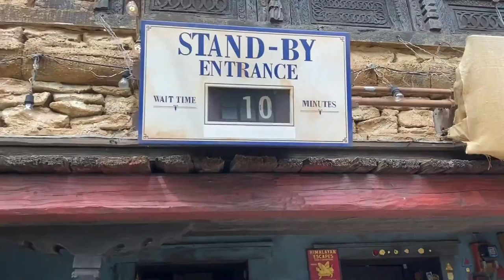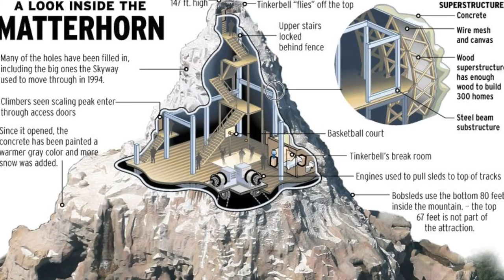RETURN TO DISNEY'S ANIMAL KINGDOM || FIRST TIME SINCE COVID-19 CLOSURE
In this video we return to Disney's Animal Kingdom for the first time since they closed for COVID-19.
We start our day at Pandora.  This land is so amazing with its floating mountains and bioluminescent effects.  The greenery is stunning.
We head to Na'Vi River Passage, which we quickly realize has the longest wait time in the entire park, at a whopping 20 minutes!!  It's a beautiful boat ride throughout pandora, ending with an amazing sight of the Shaman of songs.
From here, we head to Flight of Passage, where I share a glimpse of an avatar with you.  This ride is absolutely stunning.
After Flight of Passage, it is, of course, pouring rain.  No worries, we head on towards Kilimanjaro Safari.
We pass The Festival of the Lion King, where I get very sad because it's closed, and who knows when it will reopen, hopefully soon!!
On the safari, we encounter many animals, including rhinos, giraffes, lions, and best of all, a new baby mandrill.  So so cute!
After the safari we head to Expedition Everest.  If you don't believe in the yeti, you will after riding this ride.  It's my favorite roller coaster on property!
Off to Dinosaur we go!!  The kids love this ride, but mom isn't a huge fan.  It's so loud, and I'm so old!
We finish off our day on Flight of Passage.  We want to see how many times we can ride in 35 minutes.  How many do you think??

00:00- arrive at Disney's animal kingdom
01:00- Tree of Life
01:15 - Pandora
01:37 -Na'vi River Journey
03:00 - Flight of Passage
07:11 - Kilimanjaro Safari
08:05 - new baby Mandrill
09:07 - Expedition Everest
11:50 - Dinosaur